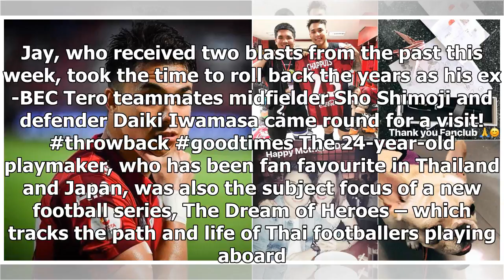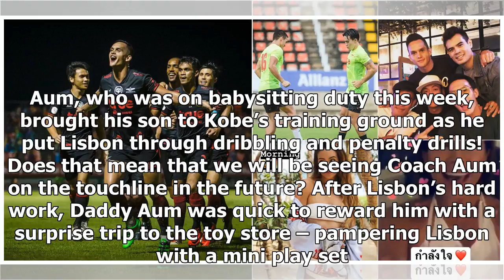Breaking News | Famous5: Mika’s LIT goal celebration dance; Jay gets BEC Tero reunion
FOX Sports Asia brings you a weekly watch on what Thai football’s famous five Charyl Chappuis, Chanathip Songkrasin, Theerathon Bunmathan, Kawin Thamsatchanan and Mika Chunuonsee are up to both on and off the pitch. Mika Chunuonsee – Bangkok United Photos sourced from Mika Chunuonsee Instagram Things seem to only get better and better for Bangkok United and Mika in the Thai League as they went on a goalscoring spree against 10th-placed Sukhothai on Sunday. The 4-1 win at the Thung Talay Luang St...